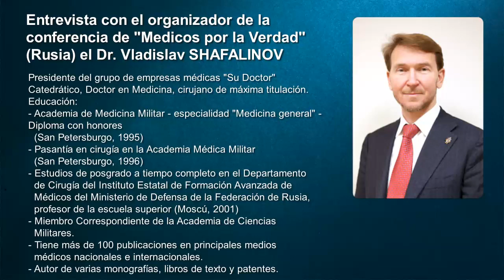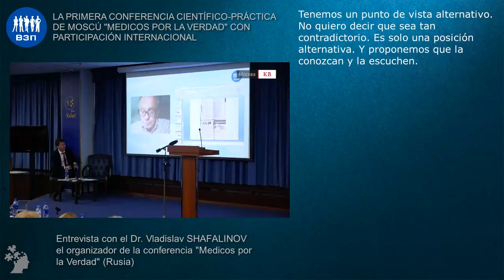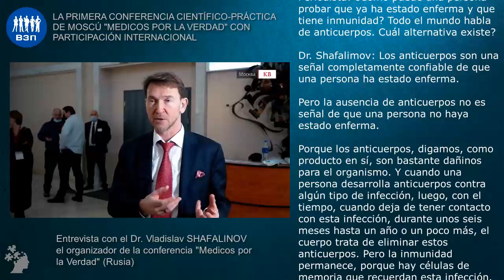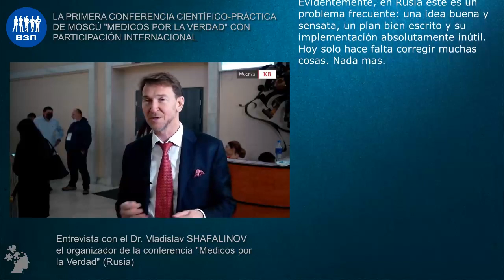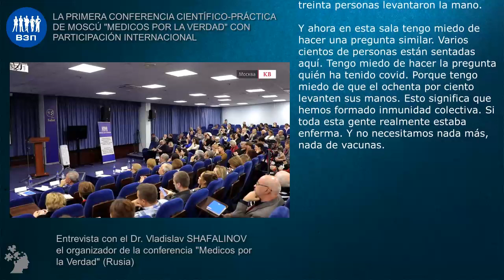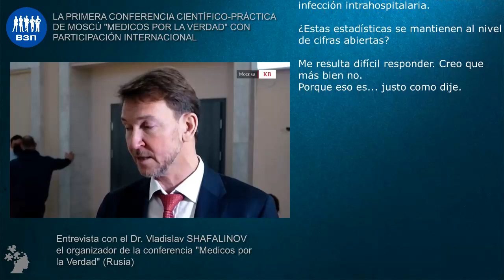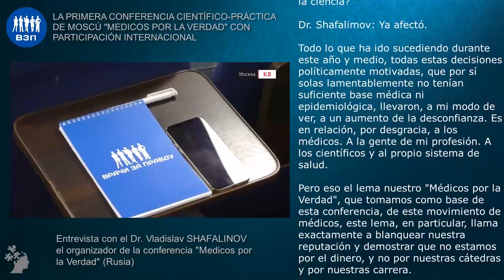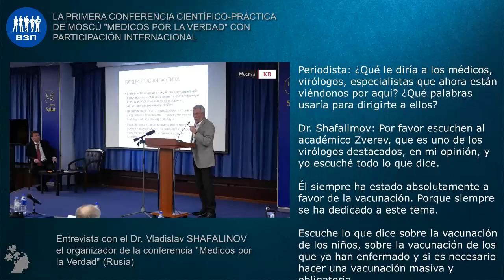Entrevista a Dr. Vladislav SHAFALINOV. Conferencia "Medicos por la verdad", Moscú - 12.12.2021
La primera conferencia científico-práctica de Moscú "Medicos por la verdad" con participación internacional: "Aspectos clínicos y organizativos del diagnóstico, tratamiento y prevención del covid-19"

SHAFALINOV Vladislav Anatolievich
Presidente del grupo de empresas médicas "Vash Doctor"
Catedrático, Doctor en Medicina, cirujano de máxima titulación.
Educación:
- Academia de Medicina Militar - especialidad "Medicina general" - Diploma con honores (San Petersburgo, 1995)
- Pasantía en cirugía en la Academia Médica Militar (San Petersburgo, 1996)
- Estudios de posgrado a tiempo completo en el Departamento de Cirugía del Instituto Estatal de Formación Avanzada de Médicos del Ministerio de Defensa de la Federación de Rusia, profesor de la escuela superior (Moscú, 2001)
- Miembro Correspondiente de la Academia de Ciencias Militares.
- Tiene más de 100 publicaciones en principales medios médicos nacionales e internacionales.
- Autor de varias monografías, libros de texto y patentes.